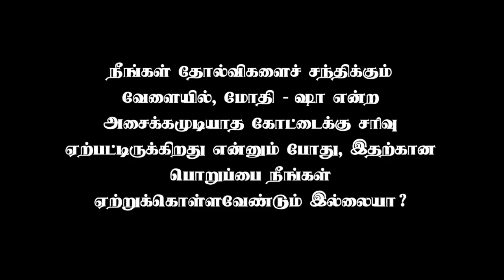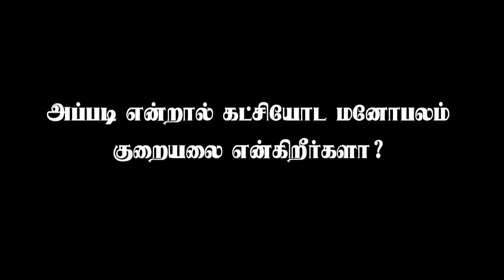தொண்டர் கட்சி பா.ஜ.க.